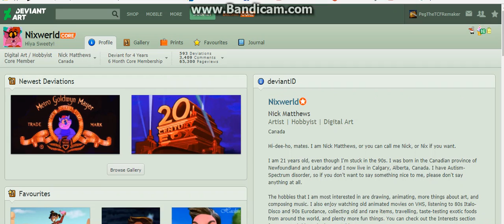Are You Kidding Me? #2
WOW! I AM SO MAD THAT NIXWERLD BLOCKED ME ON DEVIANTART! F""" YOU NIXWERLD!

DO NOT REPORT FOR TAKEDOWN, DISLIKE OR STEAL THIS VIDEO!